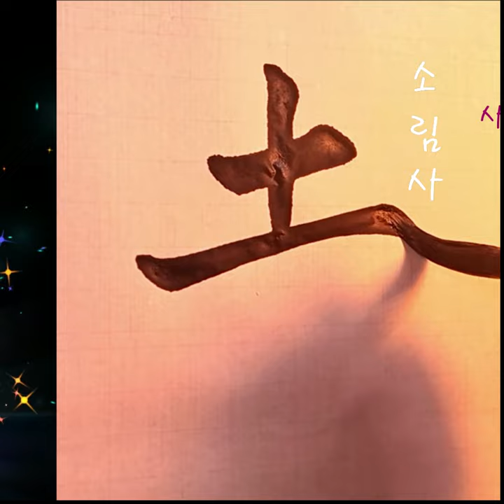少林寺 chinese calligraphy